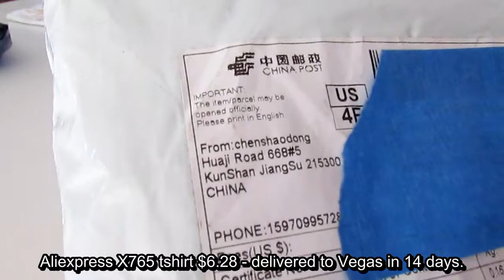Aliexpress X765 tshirt Unboxing and Review